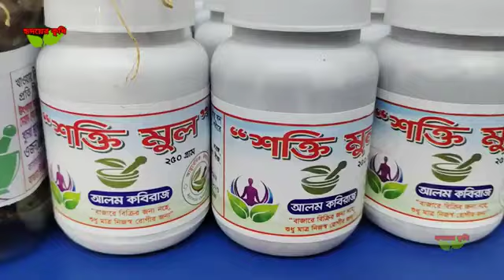যৌন শক্তি বর্ধক শক্তি শালি ঔষধ।বার বার সহবাসে পাবেন মজা।১ ঘন্টা সেক্স করতে পারবেন।সেক্স বৃদ্ধির ঔষধ।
আলম কবিরাজ চুয়াডাঙ্গা জেলা জীবন নগর উপজেলা রায় পুর বাজার,,, 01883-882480